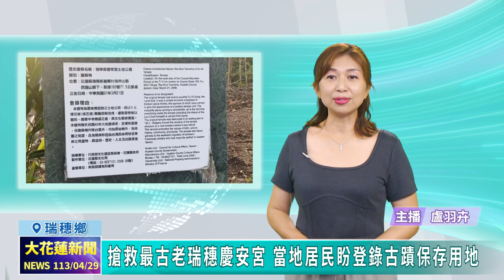20240429 05 搶救最古老瑞穗慶安宮 當地居民盼登錄古蹟保存用地